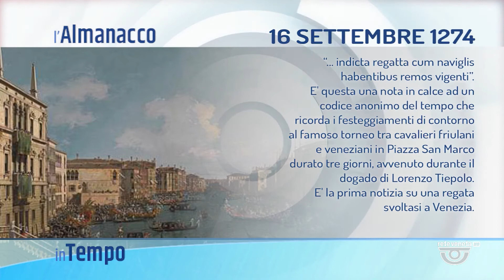IN TEMPO | 16/09/2022